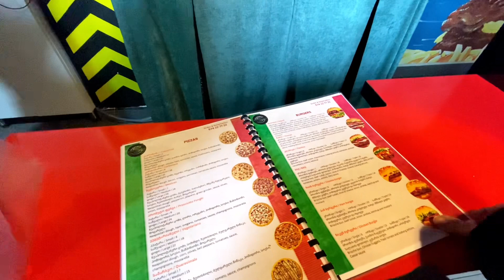Kutaisi international Airport Georgia 🇬🇪 kutaisi to Abu Dhabi |Travel Vlog.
Kutaisi International Airport Georgia 🇬🇪

Kutaisi to Abu Dhabi travel vlog.

Fizza Salah travel vlog